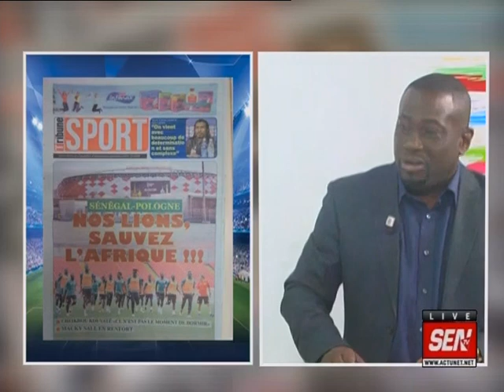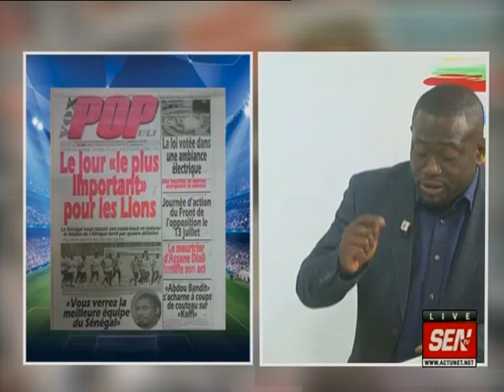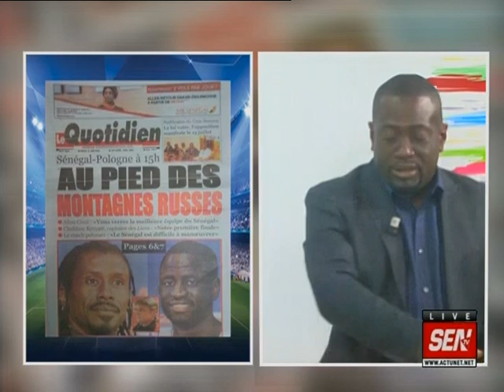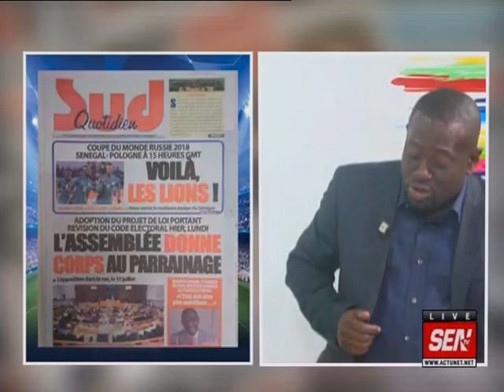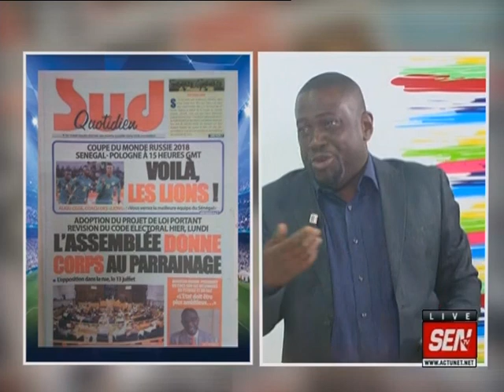Revue de presse de Fabrice Nguéma du 19 juin 2018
Sur le plateau de la matinale de Sen TV « Infos Matin », le talentueux journaliste Fabrice Nguéma commence la revue de la presse de ce mardi 19 juin 2018 avec l’entrée en jeu des Lions à Moscou pour leur 1er match de la coupe du Monde 2018…Il y a aussi la candidature problématique de Karim Wade…Et Fabrice Nguéma y met son grain de sel avec la manière de passer en revue la presse de ce jour…Sur xibaaru.com